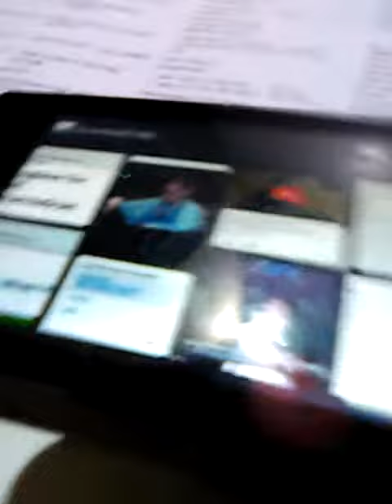May 24, 2020(2)